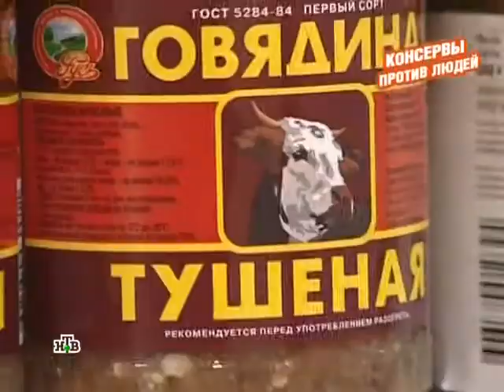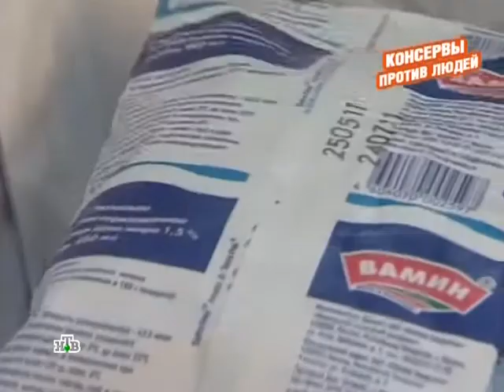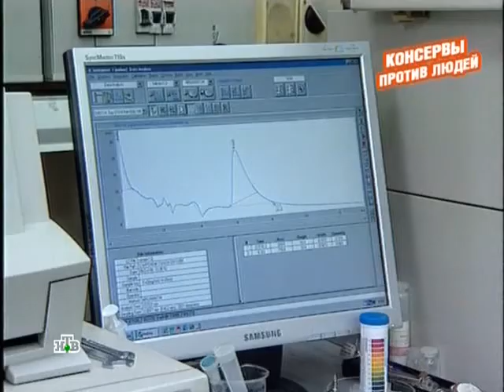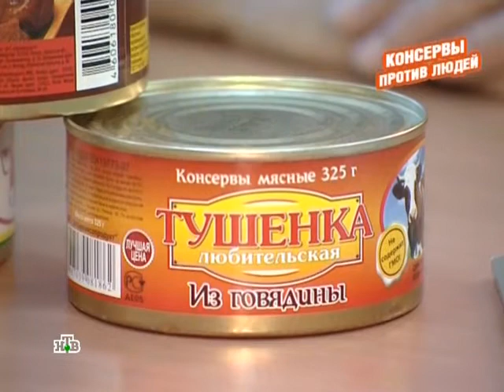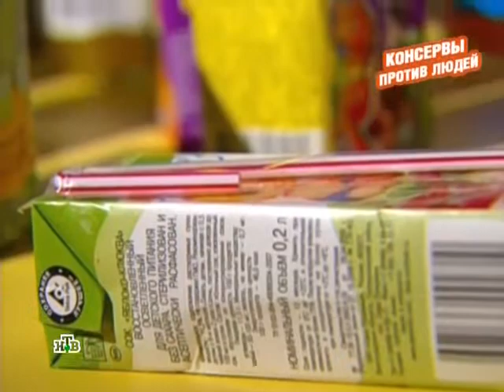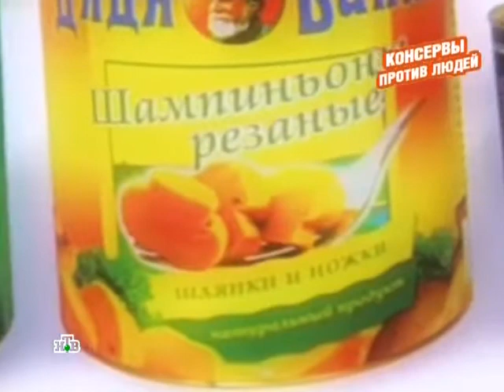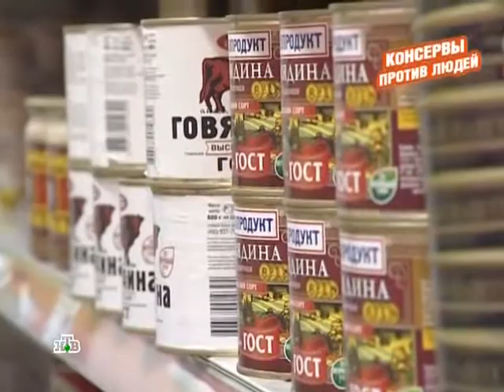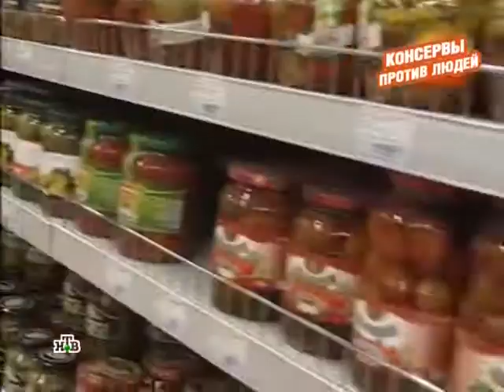Выход есть! Консервы против людей